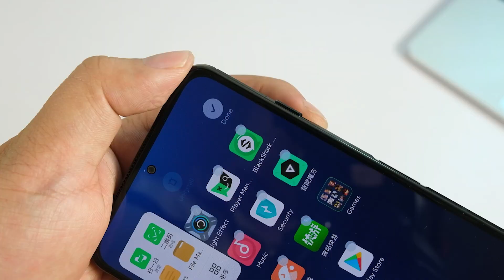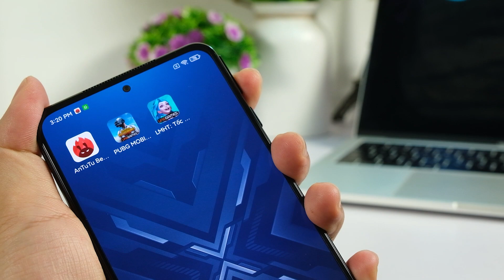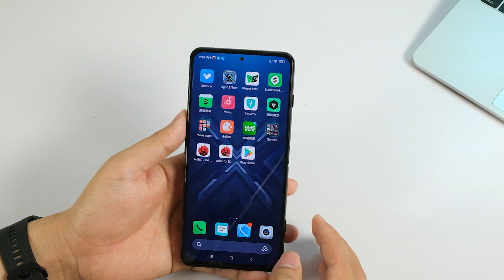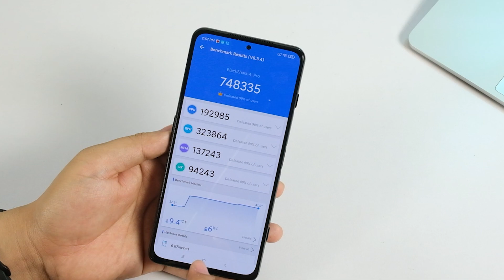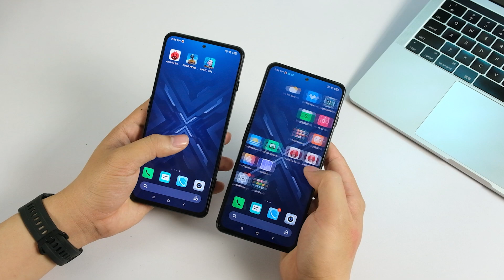Trên tay Black Shark 4 Pro: Cấu hình là thứ thay đổi lớn nhất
Năm nay bộ đôi Black Shark 4 và Black Shark 4 Pro không làm quá khác biệt nhau vì vậy cấu hình là thứ thay đổi đáng kể nhất.
Thiết kế về cơ bản cả 2 máy Black Shark 4 và Black Shark 4 Pro đều giống nhau nhưng bản Pro sẽ có thêm lô-gô LED ở mặt lưng, đồng thời hoạ tiết X bị loại bỏ và đây là mặt lưng kính thay vì nhựa như bản thường. Kích thước tương đồng, chỉ là bản Pro nặng hơn 10g, 220g.